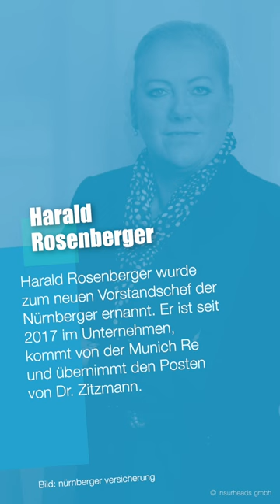Insurheads Personen News 19.23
Insurheads Personen News 19.23 mit Roland Weber, Simone Auer, Dr. Philipp Schönbach, Dr. Max Happacher, Harald Rosenberger und Silke Fuchs